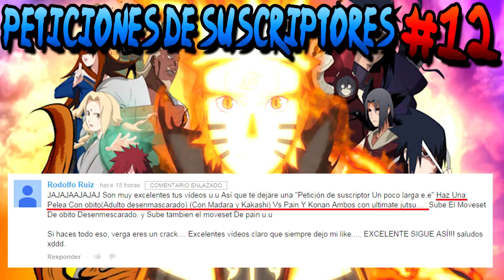Custom Obito (Ultimate Jutsu) VS Custom Pain (Ultimate Jutsu) | Naruto Storm Revolution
#11 Luchas con mi hermano
#10 Peticiones de suscriptores

A petición de Rodolfo Ruiz, subo este combate con mi hermano, yo soy Obito y él es Pain, ambos con Tipo Técnica Suprema. .